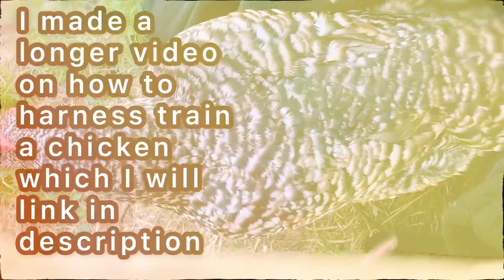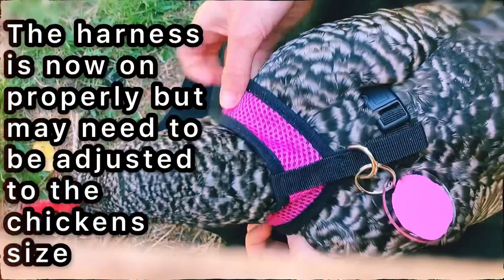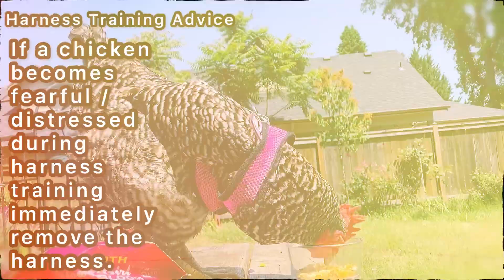How To Put A Harness On A Chicken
♥️How To Put A Harness On A Chicken - with Maisie!!🐔♥️🫶🥰💜

♥️Music Credit♥️

Musician: LiQWYD

❤🥚EGGstra🥚Tags❤